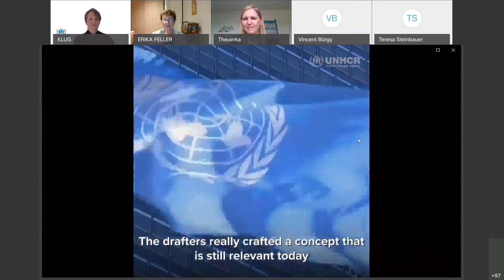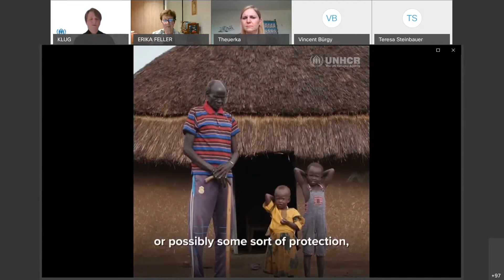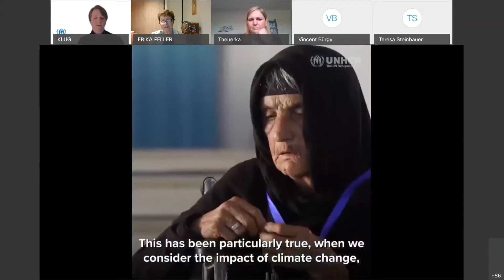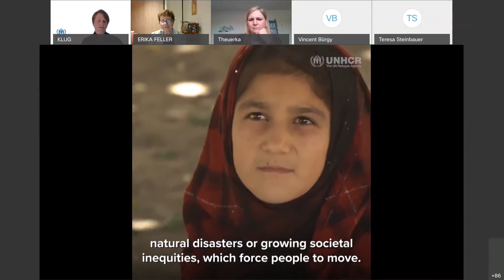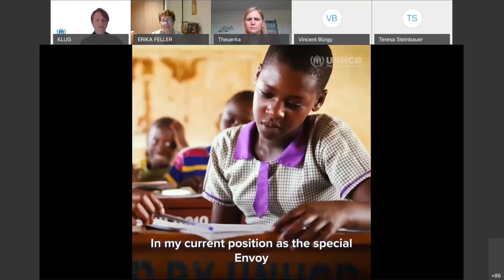70 years UNHCR - still fit for purpose? Lecture from Erika Feller (Melbourne School of Government)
70 years UNHCR - still fit for purpose?
Current challenges and possible responses

The UNHCR Office for Switzerland and Liechtenstein and the University of Fribourg were pleased to welcome Erika Feller (Professorial Fellow, Melbourne School of Government, and former Assistant High Commissioner (Protection) at UNHCR) as a guest lecturer, on March 25, 2021.